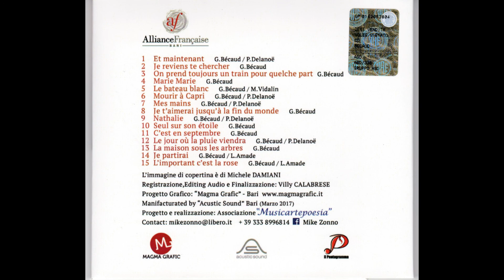On Prend Toujours Un Train Pour Quelque Part (G.Bécaud) by Mike Zonno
On prend toujours un train pour quelque part ( G. Bécaud )
tratto dal CD " Et Maintenant on chante Bécaud
Guido DI LEONE Chitarra
Villy CALABRESE Pianoforte
Armando DE CILLIS Contrabbasso
Mike Zonno presenta il suo ultimo lavoro musicale dedicato a Gilbert Bécaud. Questo straordinario cantante e compositore di Toulon, dopo la guerra stabilisce un sodalizio artistico con Marie Bizet e Maurice Vidalin e raggiunge il successo dopo l'incontro con Edith Piaf, per la quale scrive alcune canzoni. Debutta come cantante e nel 1960 vince il “Gran Prix du Disque”; l'anno seguente incide “Et Maintenant”, uno dei più grandi successi della discografia francese.